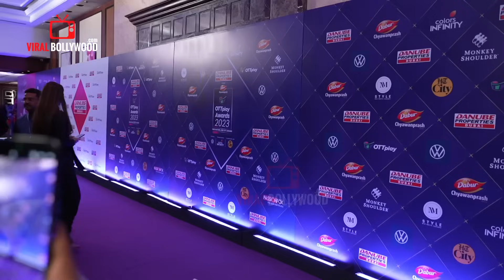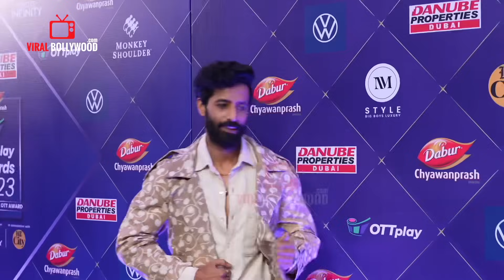UNCUT - OTTplay Awards 2023 | 2nd Editiom | FULL HD VIDEO | Kajol, Kartik Aaryan, Jiya Shankar, Anil